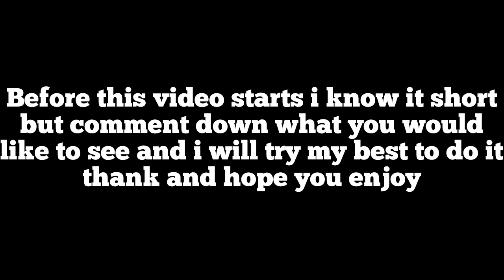!!WATER BOTTLE FLIP SHOTS!!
This is a first camera video thx for watching and hope you have a good day and byyeeeeee.